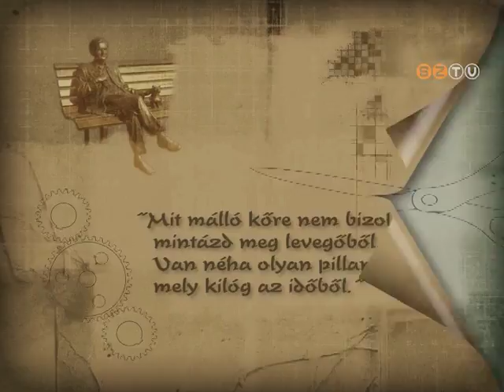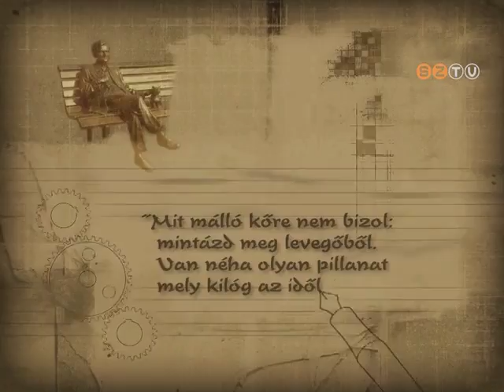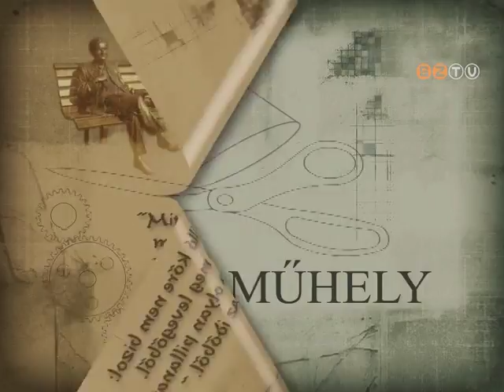Műhely - 2016. február 9.